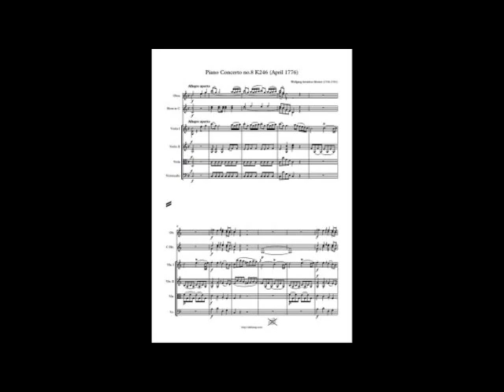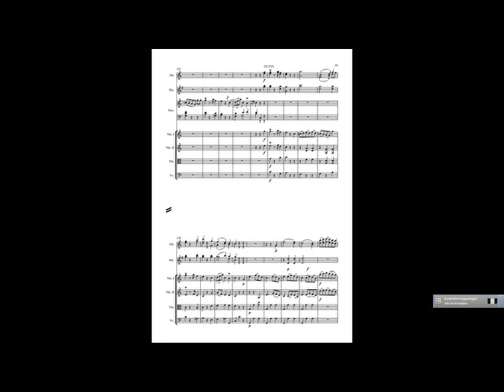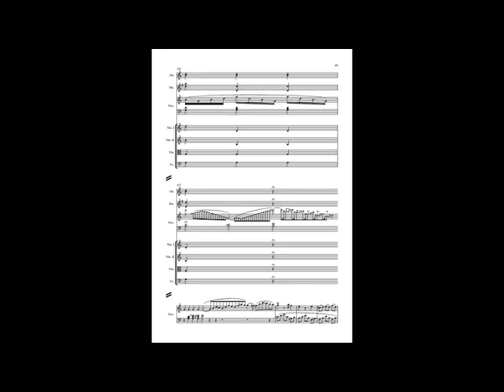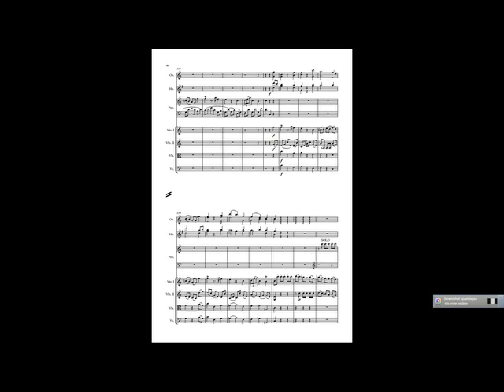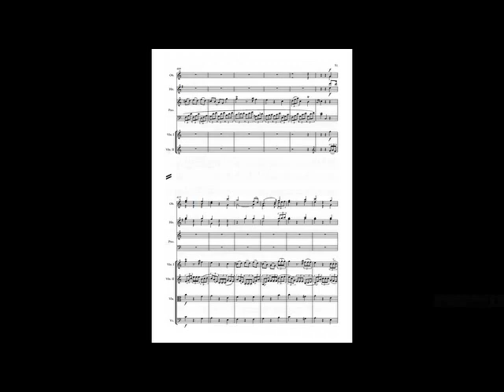Mozart piano Concerto 8 K246